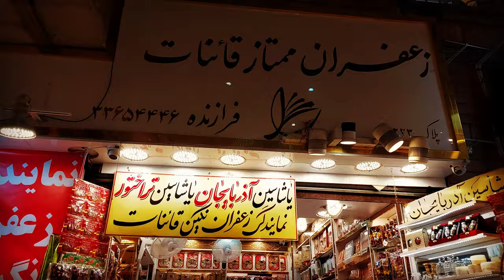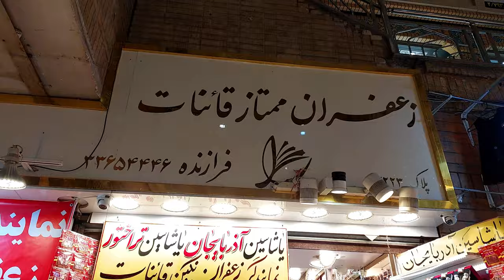Holy Shrine of Imam Reza | Imam Reza Bazaar | Mashhad City | Iran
🚶‍♂️ Embark on a spiritual pilgrimage through Iran's sacred city of Mashhad with our mesmerizing 4K walking tour. 🕌🇮🇷 Explore the hallowed grounds of the Holy Shrine of Imam Reza and wander through the lively lanes of Imam Reza Bazaar, both inside and outside. 🌟✨ Join us as we unravel the cultural tapestry of Mashhad, immersing you in the beauty and sanctity of these revered locations. 📽️🏙️ This walking tour is your gateway to experience the heart of Iran, a journey of faith, history, and tradition. 🚶‍♀️🌄 Witness the vibrant market atmosphere and feel the spiritual embrace of the Imam Reza Shrine. 🛍️🙏 In 2023, let us guide you through these landmarks in stunning 4K resolution, capturing every intricate detail.